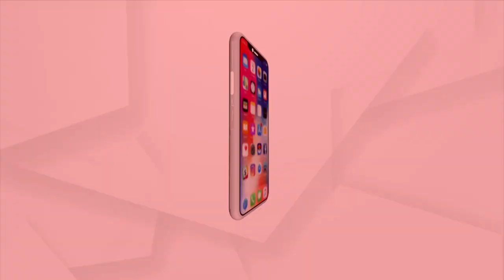Republic Day 2023: Tribal Couple From Nuapada To Be The Guests For R-Day